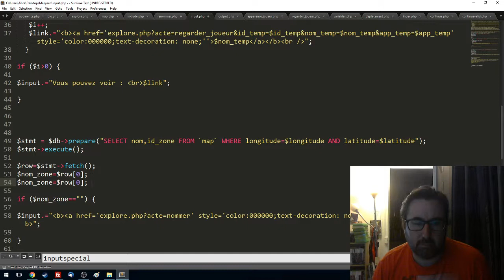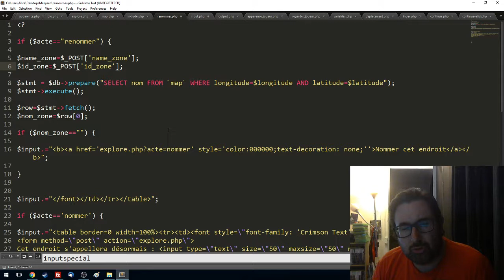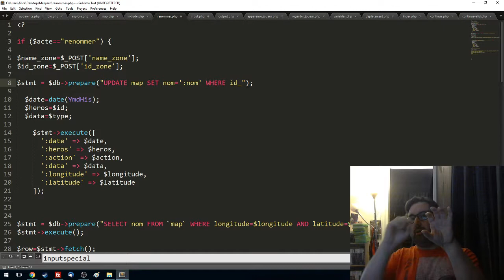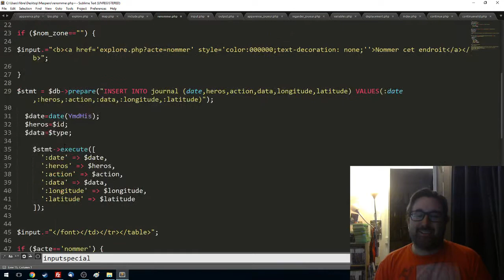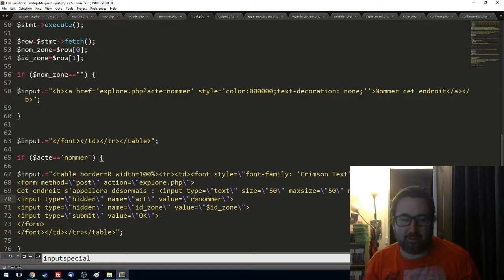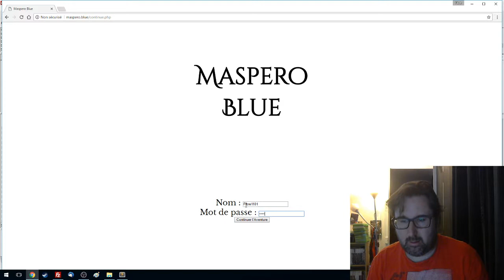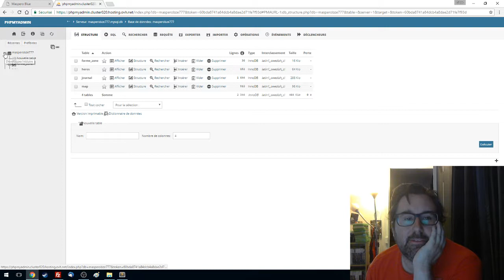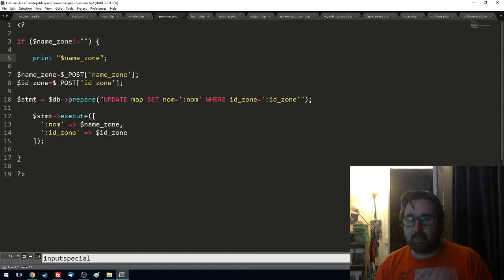Maspero Blue 11 - Nommer les lieux (Part 3)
On donne des noms aux lieux !

Merci à Rohirrim, Rivten, nichimy pour leur aide !